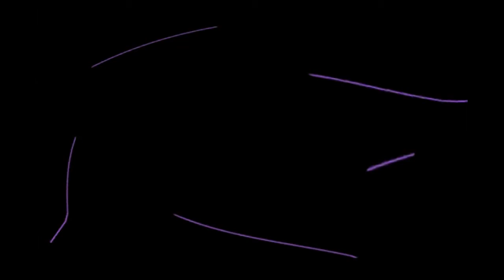My Edited Video (FIXED)